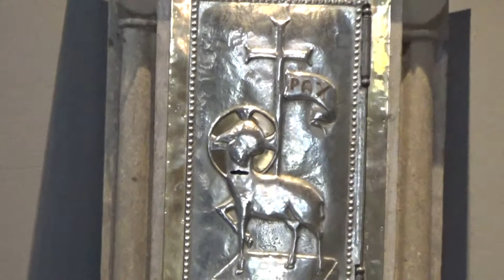Capilla de la Maternidad de María. Santuario de la Inmaculada